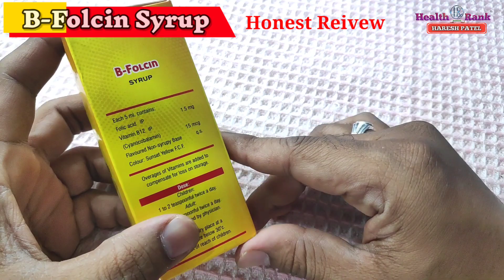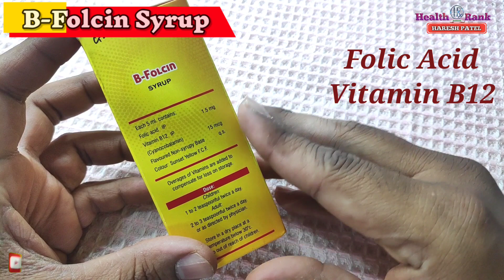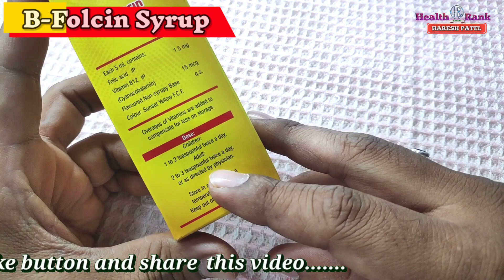B-Folcin Syrup uses, dosage and side effects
B-Folcin Syrup uses, dosage and side effects ‎@Health Rank

B-FolcinSyrupUse

Covered Topics
b folcin tablet,how to use b folcin,b folcin tablet use,b folcin plus tablet,b folcin tablet content,b folcin tablet use hindi,medicine,inj vitcofol 2cc im,folic acid in hindi,b folcin tablet use gujarati,folic acid,b folcin drops review in hindi,folicacid,mouth ulcer medicine,b folcin plus tablet use in hindi,infant colic,folic acid in pregnancy,lol,folic acid tablets hindi,folic acid 5mg,medicine for mouth ulce, B-Folcin Syrup use and side effects

About :
In this Health Rank channel, you will know and update knowledge about Health & Medical Topics-Articles.
Our Mission is to make people aware of Health and to motivate them towards a Healthy Lifestyle.

Thanks.